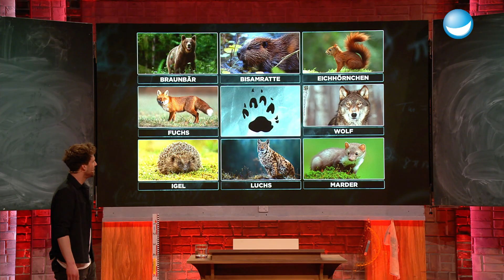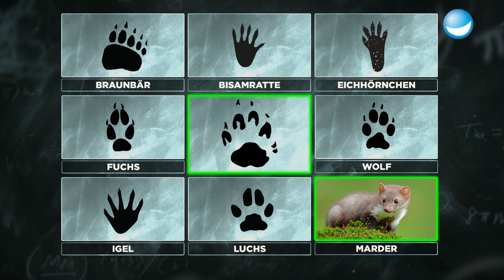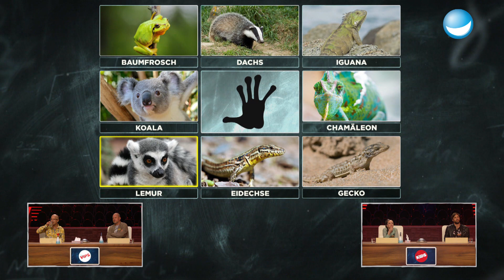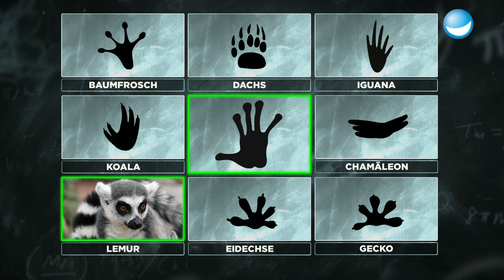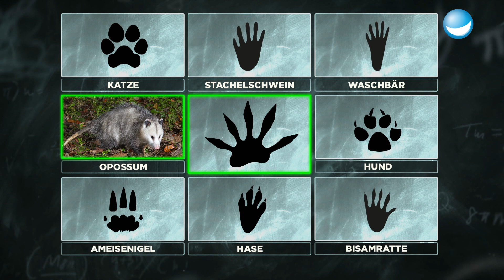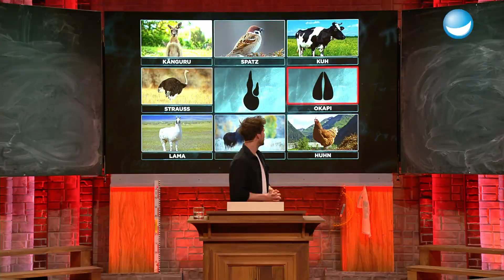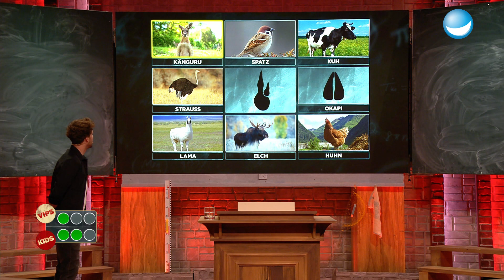Luchsgeschnetzeltes von Pfadfinder Frank Rosin | LUKE! Die Schule und ich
Die Promis mutieren zu echten Spurenlesern! Um sich in Wald und Wiese gut zurechtzufinden, müssen sie die Spuren den richtigen Tieren zuordnen. Wer kann mit früherem Pfadfinderwissen glänzen?